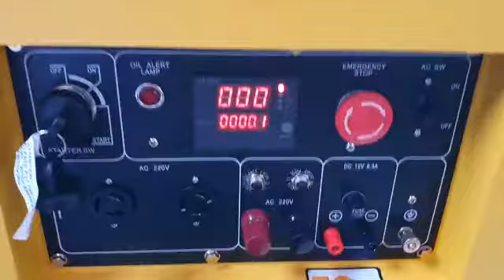Genset silent 8500 watt